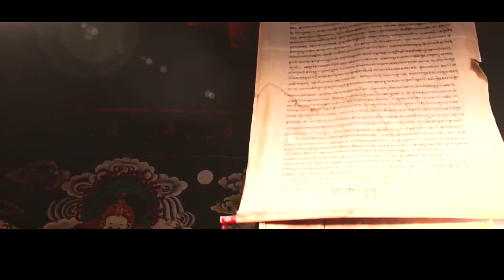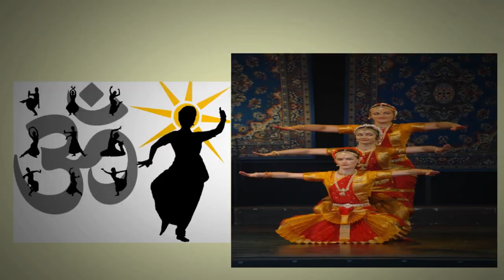Rukmini Devi: Legendary Bharatanatyam dancer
Rukmini Devi Arundale, the Legend Who Chose Dance Over Becoming the President of India